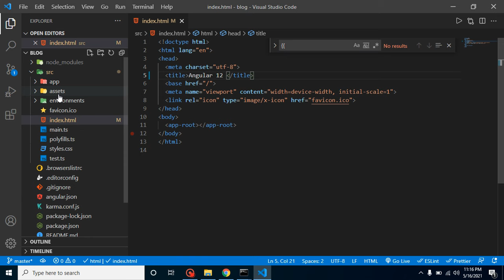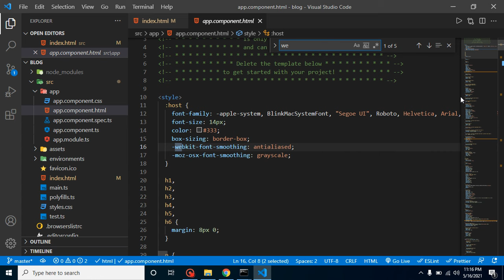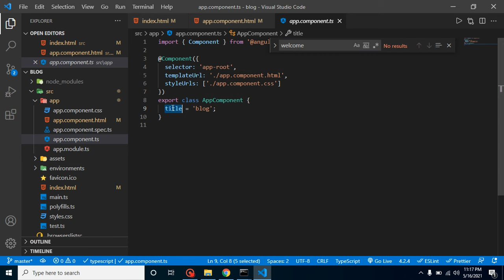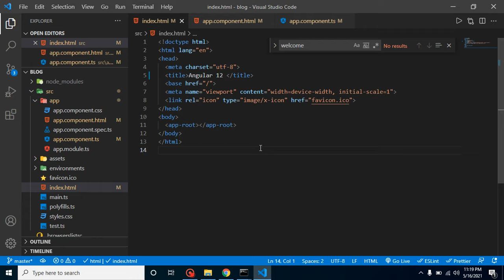Angular 12 Hindi tutorial #4 Hello World | Make first change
In this angular 13 version video we learn about how to make first chnage in angular app and how to learn about the basics of angular 12 . This video is made by anil Sidhu in the Hindi language

Make First change in angular 12,
change title in angular
property in angular 13